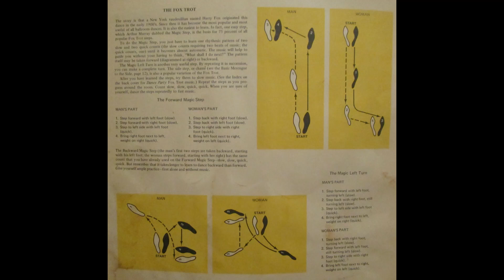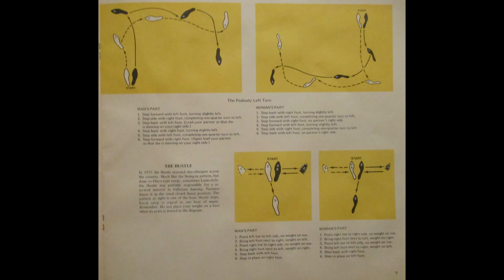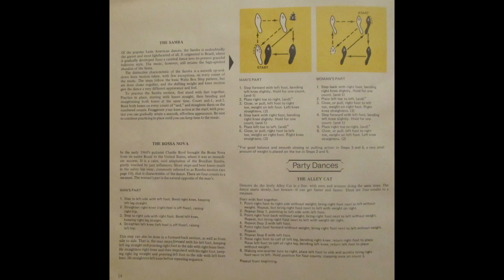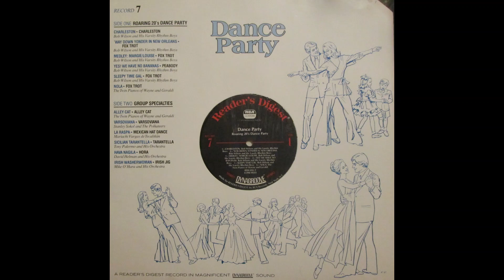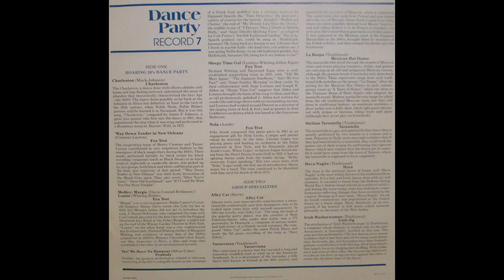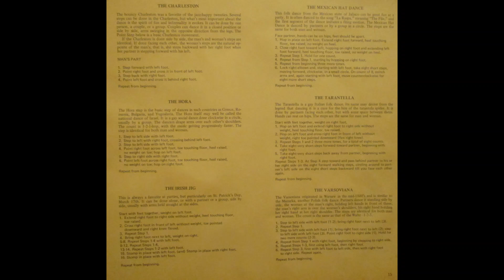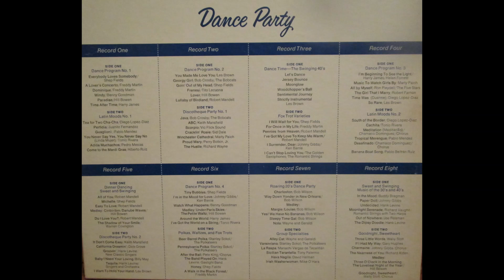Reader's Digest - Dance Party - Record 7 - Roaring 20's Dance Party / Group Specialties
Collection of 8 records published by Reader's Digest in 1976 as instructional dance albums with how-to dances guides and orchestral/chorus music.

This is the seventh album in the collection. Covers the Charleston, Fox Trot, Peabody, Alley Cat, Varsoviana, Mexican Hat Dance, Tarantella, Hora, and Irish Jig.

Other 7 albums from this set now uploaded on this channel!

00:00 - Charleston - Bob Wilson and His Varsity Rhythm Boys
02:41 - 'Way Down Yonder in New Orleans - Bob Wilson and His Varsity Rhythm Boys
05:02 - Medley: Margie/Louise - Bob Wilson and His Varsity Rhythm Boys
08:29 - Yes! We Have No Bananas - Bob Wilson and His Varsity Rhythm Boys
11:03 - Sleepy Time Gal - Bob Wilson and His Varsity Rhythm Boys
14:31 - Nola - The Twin Pianos of Wayne and Geraldi
17:40 - Alley Cat - The Twin Pianos of Wayne and Geraldi
20:15 - Varsoviana - Stanley Sokol adn The Polkateers
22:28 - La Raspa - Mariachi Vargas de Tecalitlán
25:32 - Sicilian Tarantella - Tony Palermo and His Orchestra
28:05 - Hava Nagila - David Helman and His Orchestra
30:37 - Irish Washerwoman - Mike O'Hara and His Orchestra